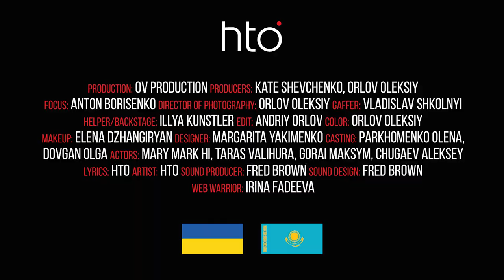hto — ЗБЕРЕЖИ | OFFICIAL VIDEO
DOMIVKA — це українська краудфандингова спільнота, яка підтримує дітей що втратили свій дім через війну! Люди - неймовірні, долучайтесь

Edit: Andriy Orlov
Color: Orlov Oleksiy
Sound design: Fred Brown
Web warrior: Irina Fadeeva